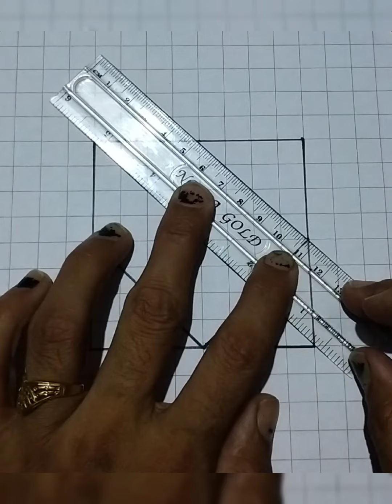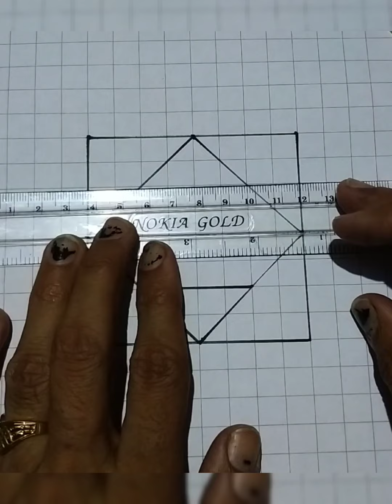How to draw a 3D drawing tutorial video Art SM 26